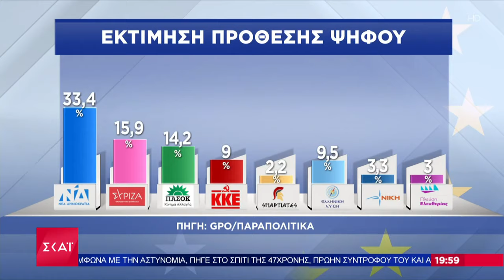Νέα δημοσκόπηση: Προβάδισμα της ΝΔ με 17,5 μονάδες – Διατηρεί τη 2η θέση ο ΣΥΡΙΖΑ | Ειδήσεις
Το κεντρικό δελτίο ειδήσεων που βγαίνει μπροστά στην ενημέρωση. Μπροστά στο ρεπορτάζ, με εγκυρότητα, μαχητικότητα και αστραπιαία αντανακλαστικά. Μπροστά στην ανάλυση, με αξιοπιστία, ουσία και θάρρος. Μπροστά στην τεχνολογία, με τις πιο σύγχρονες και καινοτόμες εφαρμογές.
ΣΚΑΪ Ειδήσεις. Πάντα Μπροστά. Με τον Γιάννη Παπαδόπουλο.